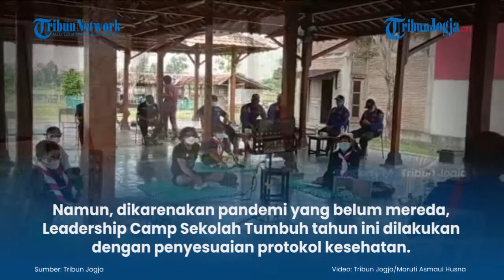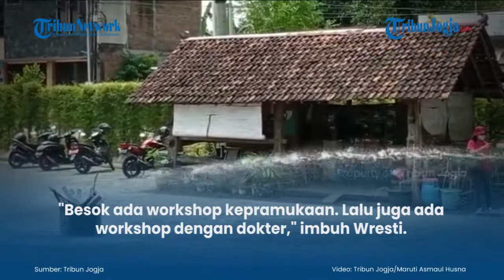SMP Sekolah Tumbuh Yogyakarta Adakan Leadership Camp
Meski di tengah pandemi Covid-19, SMP Sekolah Tumbuh tetap berkomitmen menyelenggarakan Leadership Camp bagi anak-anak didiknya.

Leadership Camp Sekolah Tumbuh merupakan kegiatan rutin tahunan bagi siswa kelas VII dan VIII yang sejatinya dilakukan dengan menginap selama 3-4 hari.

(jek)